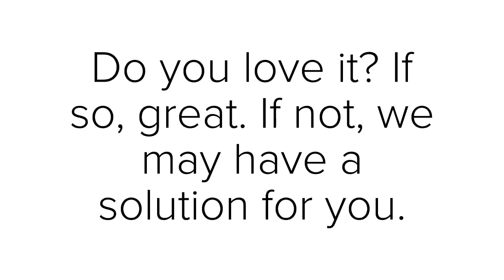Do You Love Your Information System?